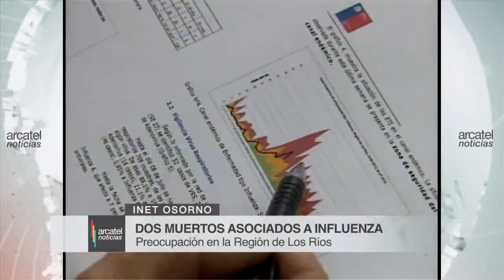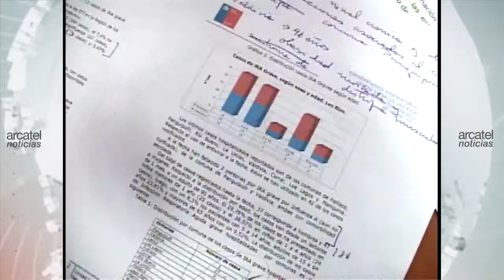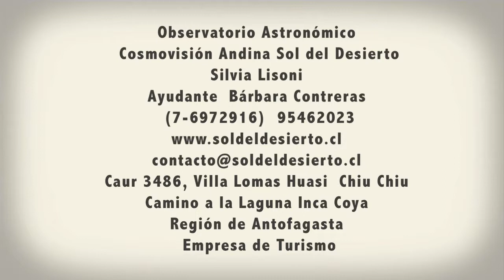Arcatel Noticias. 9 de julio 2013. Bloque 1